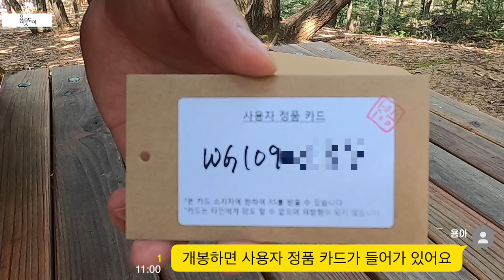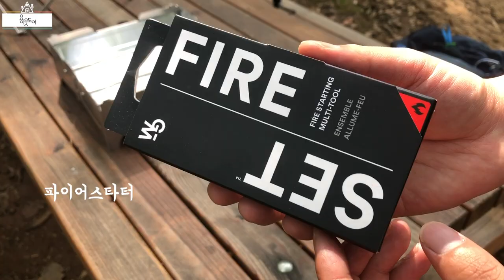[불] 울프앤그리즐리 화로대 등산 리뷰 | M1그릴 세트 | 파이어세이프 | 파이어스타터 | WOLFGRIZZLY REVIEW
이번에 또 화로대를 사고 말았어요
화로대를 참 좋아하는데 못 참겠더라고요
모닥불 갬성의 화로대를 찾던중
울프앤그리즐리 화로대를 알게 되었어요
그래서 또 리뷰를 하게 됐습니다

감사합니다~

[음원]
에피데믹사운드